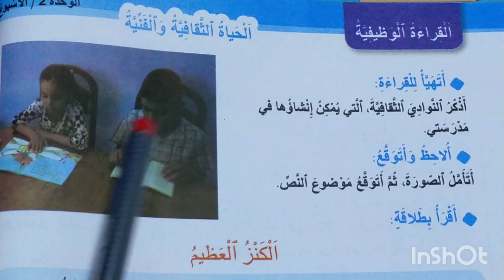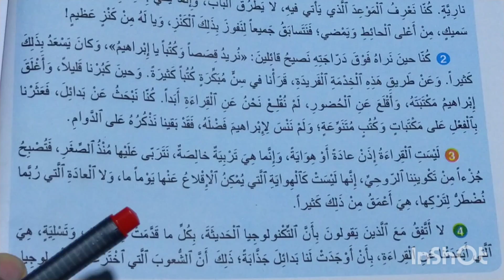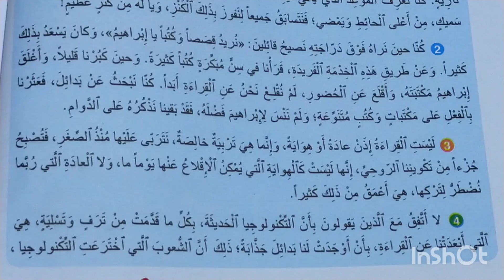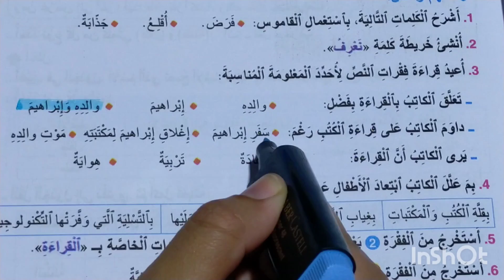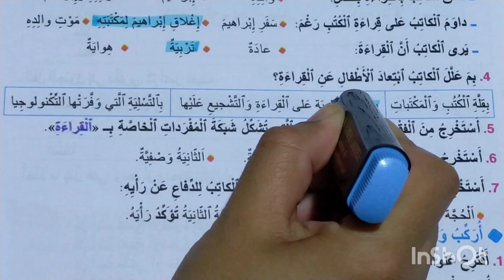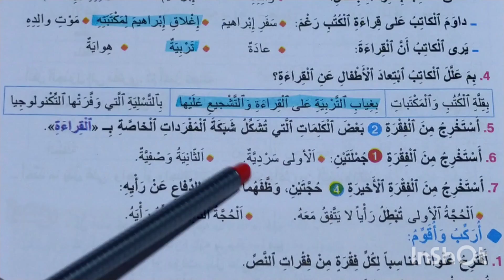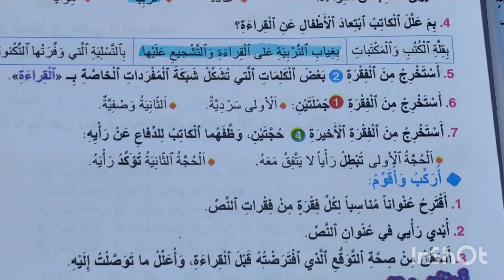الكنز العظيم واحة الكلمات العربية المستوى الرابع الصفحات 42-43 /طبعة2021